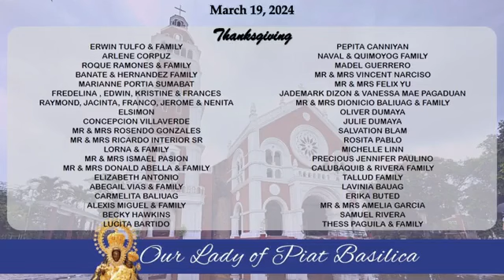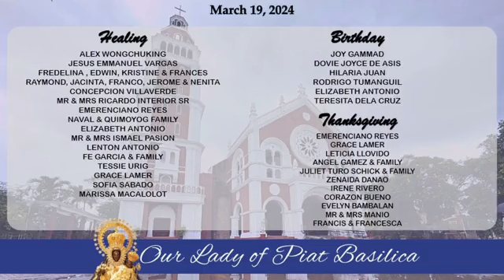EUCHARISTIC CELEBRATION I 19 MARCH 2024 I TUESDAY I SOLEMNITY OF SAINT JOSEPH, HUSBAND OF MARY